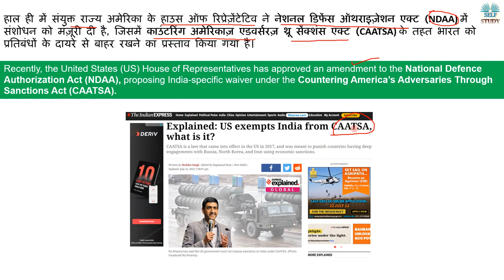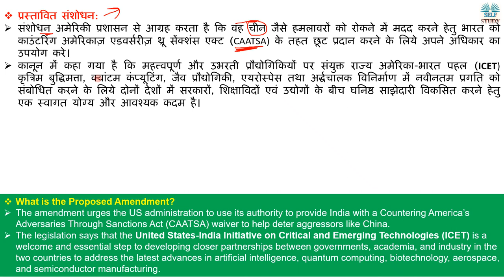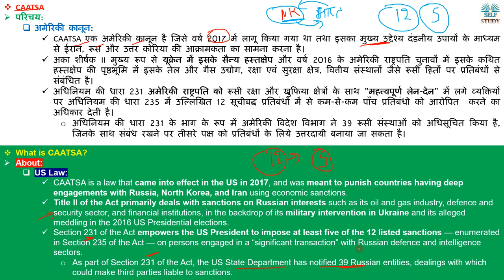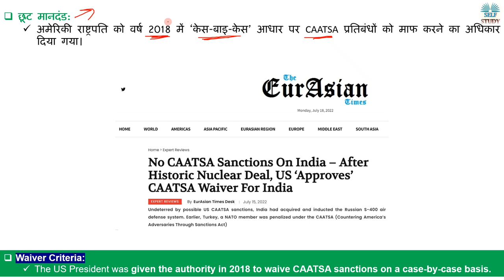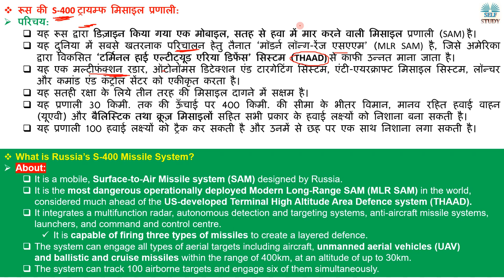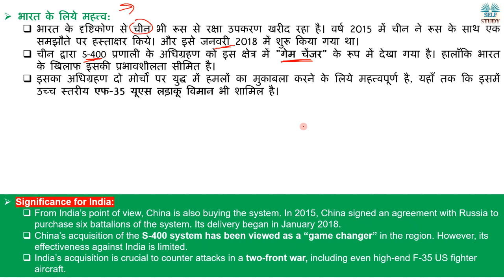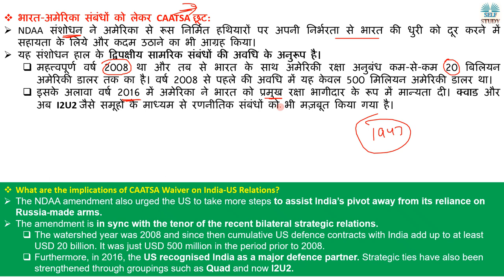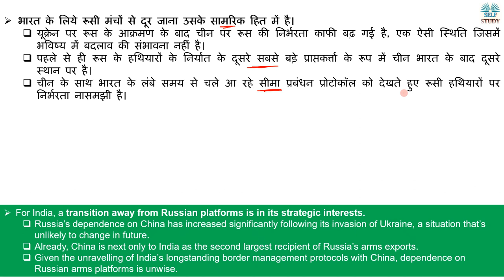CAATSA क्या है | What is CAATSA ? | What is Russia’s S-400 Missile System Explained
Recently, the United States (US) House of Representatives has approved an amendment to the National Defence Authorization Act (NDAA), proposing India-specific waiver under the Countering America’s Adversaries Through Sanctions Act (CAATSA).
हाल ही में संयुक्त राज्य अमेरिका के हाउस ऑफ रिप्रेज़ेंटेटिव ने नेशनल डिफेंस ऑथराइज़ेशन एक्ट (NDAA) में संशोधन को मंज़ूरी दी है, जिसमें काउंटरिंग अमेरिकाज़ एडवर्सरज़ थ्रू सेंक्शंस एक्ट (CAATSA) के तहत भारत को प्रतिबंधों के दायरे से बाहर रखने का प्रस्ताव किया गया है।

CAATSA क्या है | What is CAATSA ? | What is Russia’s S-400 Missile System Explained By Ajay Kalera,
What is CAATSA,
Amendment in CAATSA,
Sanctions Of CAATSA that can Impact India,
What is Russia’s S 400 Missile System,
Countering America’s Adversaries Through Sanctions Act
What are the implications of CAATSA Waiver on India US Relations,
भारत-अमेरिका संबंधों को लेकर CAATSA छूट,
CAATSA क्या है,
रूस की S-400 ट्रायम्फ मिसाइल प्रणाली,